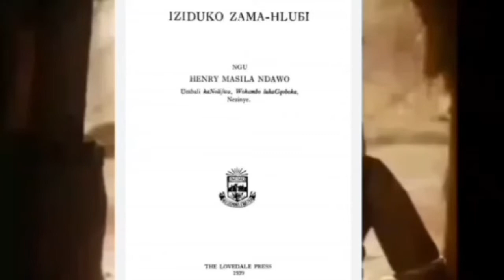THE NGUNI PEOPLE